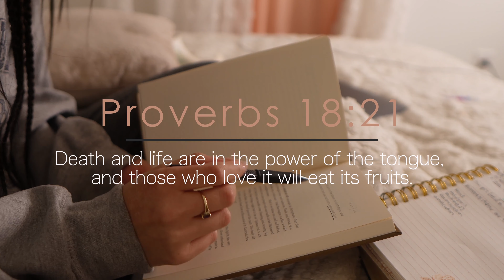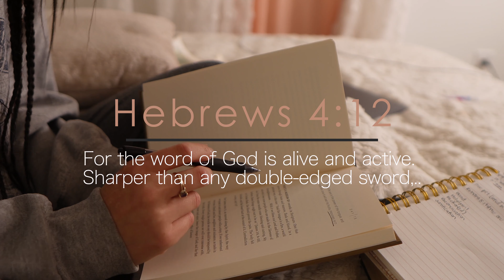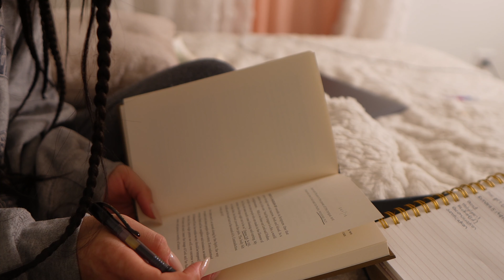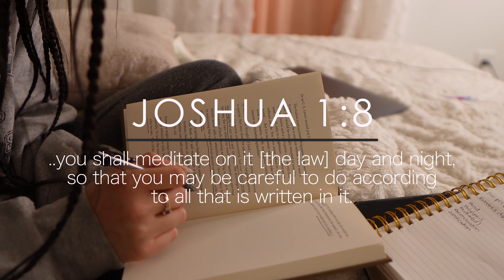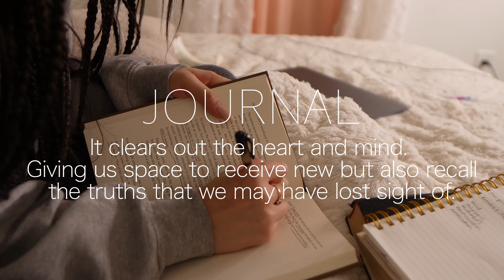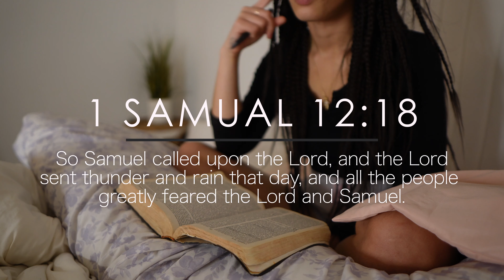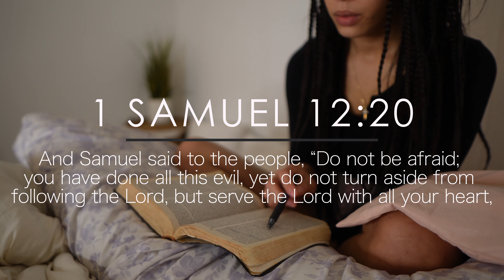March Journal Entry | Heart, Food, Updates 💨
Welcome to March's Entry! This was a doozy to edit. I find it so insightful while editing these videos, cause when it's said and done the Lord is able to give me genuine clarity, or pin point certain heart items within meyself. Last month I really struggled with discouragement... Talking to my dad today he pointed out the feeling I was feeling was actually apprehension.

Def of apprehension: Viewing the future with anxiety or alarm: feeling or showing fear or apprehension about the future.

 If there is anything worth noting through out this video it's the fact that your heart health is Gods top priority. He wants to win you over with his love daily. The way he cares for us in the Lord, the way in which he is attentive towards us in his son, it would be mindful for us to honor his heart towards us as well. Especially when it comes to making plans, aims, goals, and moves. Don't move in apprehension and fear. Move from a place of victory rooted and grounded in His love.

(I ran out of storage so I couldn't document the last couple days of March which were also eventful. We went round two with basketball but had two extra players, spent 250$ on choice meats from a guy who knocked on my door, (Im set till I move lol) got an additional SD card and Adapter for editing/storage. *My goal was to to get this uploaded by April 5th and TECHNICALLY I did lol the 4k just took an additional hour to load. Im still counting it as a win!*  redid the hair, did a 2 day intermitted fast & caught up with an old friend whose a new momma.)

This is forsure a talking head video. (sorting my thoughts, afflictions, and affections as I go.) Some highlights are juicing, meal prepping, resetting/resting, new whip (WHO DIS), relationship refresh, and aspiration adjustments. I hope this blesses you and you're able to pull something from it to consider or be encouraged by. Isaiah 59:1 "Surely the arm of the Lord is not too short to save, nor his ear too dull to hear"

00:00 Intro | Movie Time
00:20 Applying for new Position
00:55 Nehemiah | Building for God
01:52 Don't Fret | You have all you need
02:16 Check out this necklace | Cool necklace holder
02:55 UGC | 2 Brand deals | New Aim | Candles
06:40 THE SECRET to sharing the Gospel | The Holy Spirit
07:20 Downcast | Finding Smiles
09:04 Hair Prep | Knotless Braids
09:25 Juice with me | My favorite juice + tunes
12:08 Lunch | Shifting the routine | juice talk
14:51 Meal Prep with me | Pasta+Salmon | Overnight Oats
18:19 "Tina the talking tummy" | Transition to Devo Time
18:48 reidwme | Power of the Tongue
22:30 Tips on How to Meditate
24:42 I got promoted | ted talk intro on being scatterd
25:10 Stilling the Heart | Simple Devotion | Lock in & Rest
26:20 Lost in the Schedule
27:24 Make your plans plain, yes. | BUT God is Sovereign | Jesus is Lord
28:09 Heart of Submission | Ask yourself.. Are you rested?
29:42 Israel's King | Their hearts desire
30:42 Samuel gives instruction and assurance to Isreal
31:42 Gods love towards us is sincere | He is faithful
32:15 Allow God to be good to you | Jesus loves you
32:45 NEW WHIP 2021 Nissan Altima SL | Tempted to stress
35:42 Visit with brother | Refreshed relationship
36:30 Sylas being a sweet heart | Round the world
43:05 Been sad a lil too loooong | Singing a new song | Mind Made
43:31 Outro | Heart Mind Connection coming up